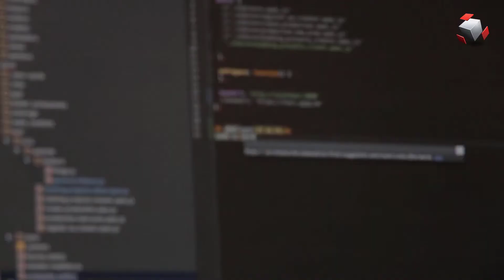تکامل سامانه خدمات الکترونیک شرکت عمران شهر جدید پردیس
بعد از شیوع جهانی ویروس کرونا اقدام به تکامل سامانه خدمات الکترونیک شرکت عمران شهر جدید پردیس کردیم